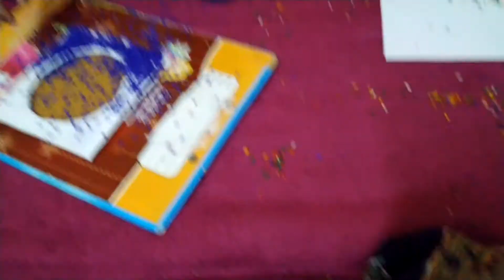How to make a photo frame with color rice | Photo Frame Making at Home | Simple gifts for Friends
It in this Video we shared about...
How to make a photo frame with color rice
Frame activity for Kids
Easy gift for Friends & Family